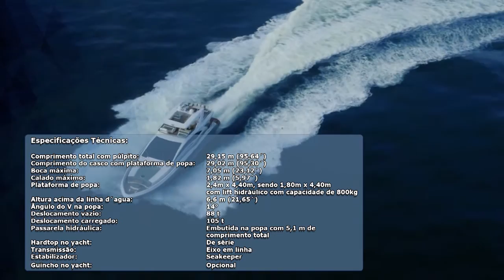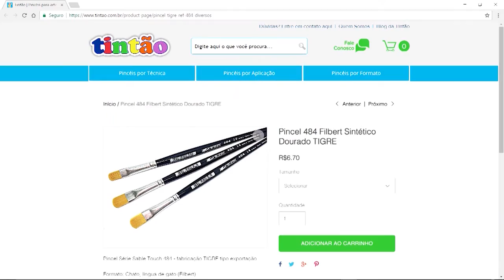Programa 09 Todos a Bordo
Conheça o Iate de 95 pés, um dos mais luxuosos do Brasil, barcos de pesca esportiva com até quatro motores de popa,  lápis de R$1.500,00 e canetas que chegam a custar R$ 40.000,00. Confira neste programa!